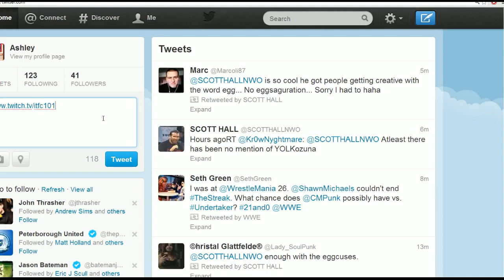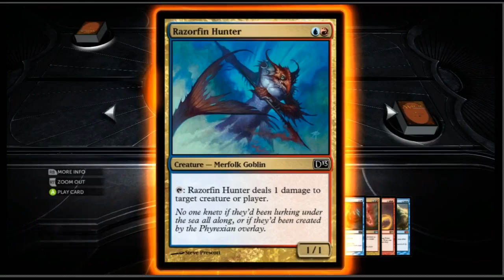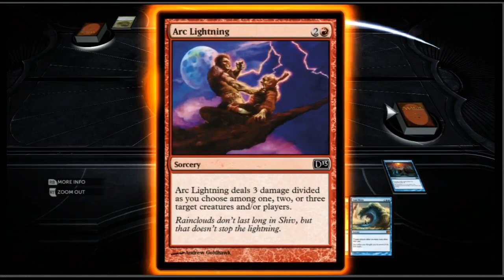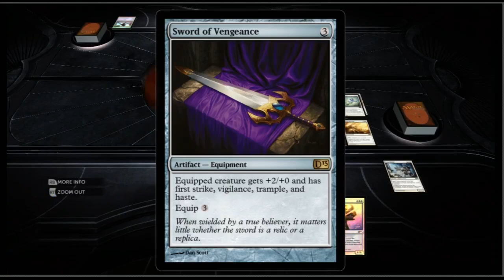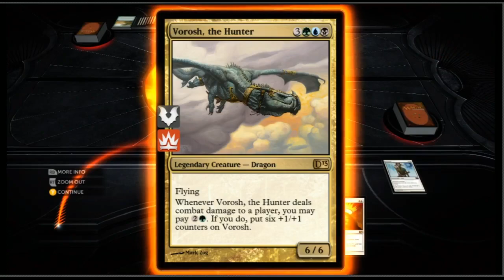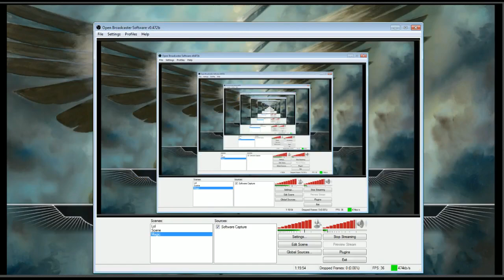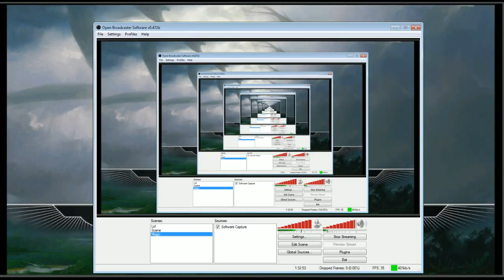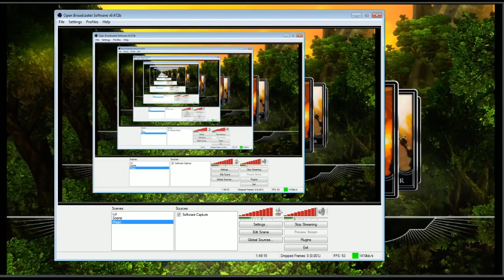Magic 2013 Stream 7/4/13 - Insurrection-ed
Enjoy the video! Hope the audio is better, its till a bit hissy but that is just my mic being shit.